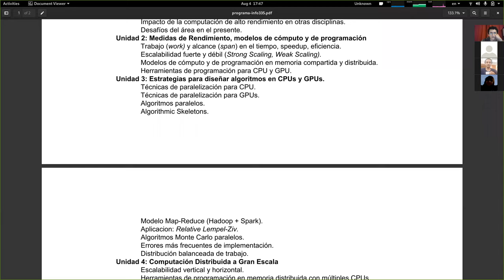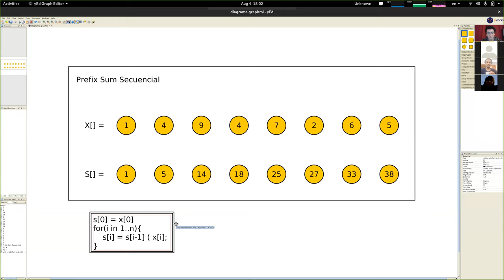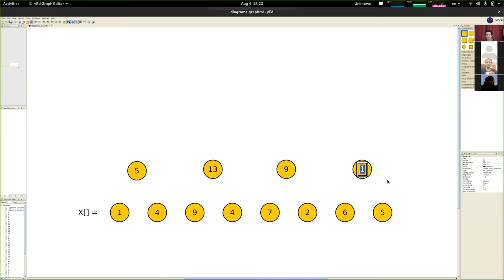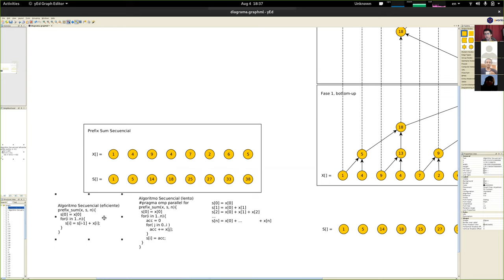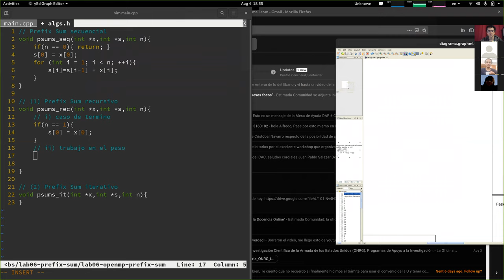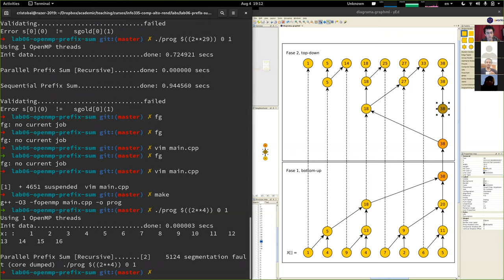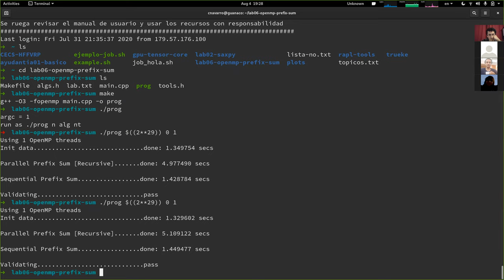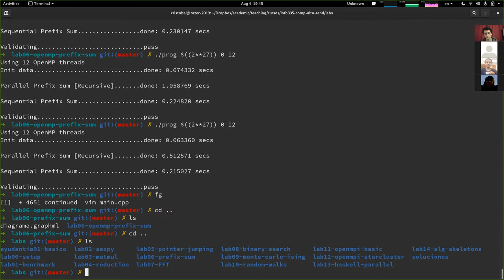[INFO335] Clase 15 - Parallel Prefix Sum